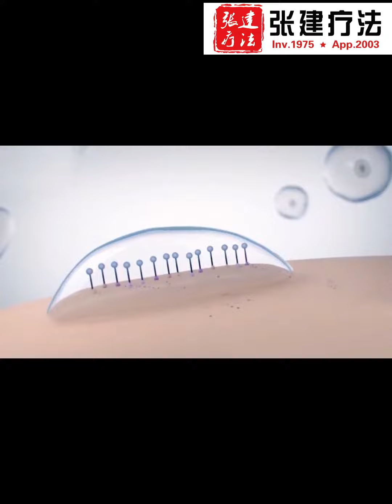“Facial skin care season”promotion| Ichthyosis Vulgaris, Lamellar Ichthyosis,skin care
Moisturizing and smooth skin requires perseverance every day, Zhangjian Therapy Beauty Kit, the first step to cleanse the skin, the second step to replenish moisture, to help you who yearn for beauty!
Don't know about choice? Not sure if it's right for your skin?

Discount in progress
"Facial Skin Care Season" Buy One Get Two：
(Note: Welcome to repost this promotion, you can get a free moisturizing repair mask for every repost)